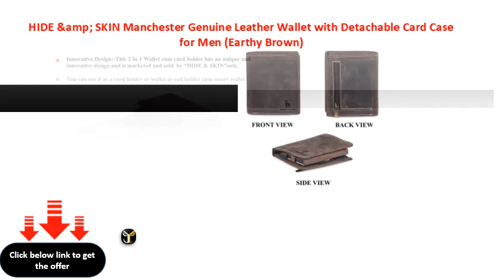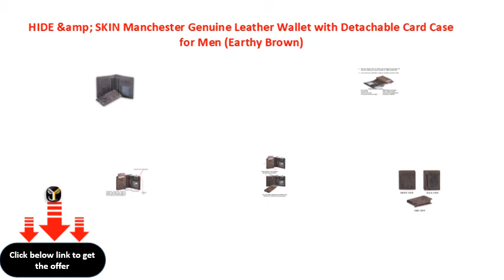HIDE &amp; SKIN Manchester Genuine Leather Wallet with Detachable Card Case for Men Earthy Brown